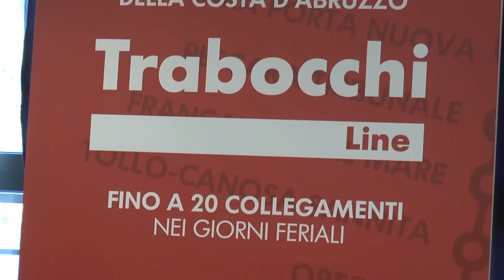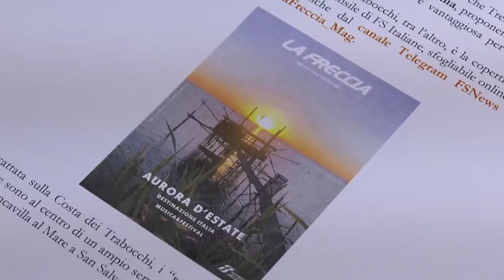Trenitalia e Regione lanciano Trabocchi Line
Si chiama Trabocchi Line, la nuova idea di viaggio leisure di Trenitalia Abruzzo e Regione Abruzzo - committente e finanziatrice dei servizi ferroviari regionali - che permette di raggiungere le incantate spiagge della Costa dei Trabocchi in maniera rapida, economica e green.